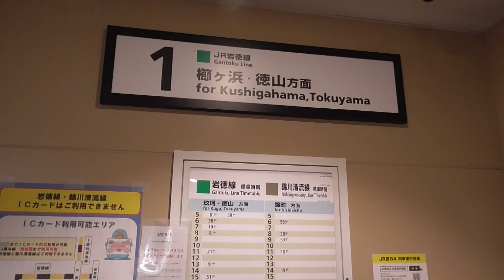JR岩国駅 1･2番乗り場のエスカレーター（日立製）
JR山陽線・岩国駅の1･2番乗り場のエスカレーターです。